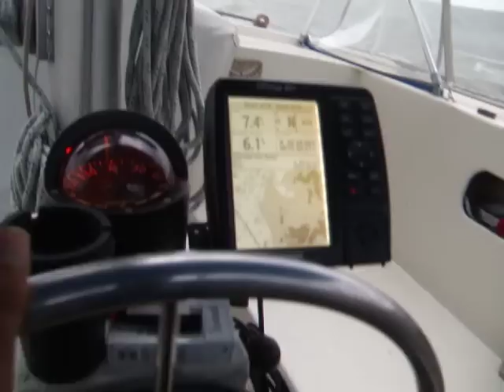Tropical Depression Chesapeake Bay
Sailing wing to wing the wind, full main reefed gyb, was blowing averages 22 knots with wind gusts up to 50 knots. We are in the eye of a Tropical depression in Chesapeake Bay,MD.
Right after we shot this video we reached a max speed of 11.8 knots for the day!woohoo! We averaged 10 knots during this squall.

We made it through the storm just fine. :) But when we went into our anchorage-you know 'safe harbor' lol-  later that evening inside the little Chop Tank we got our prop entangled in a crab pot! We also were lucky enough to get our prop,apparently it REALLY needed it,scraped while he was down there..yea!  (we found out after a tow to the chop tank by Capt Randy &Tow Jam II & an amazing diver (Eric) who came out early on a Sunday morning for us).

In the very beginning of this video you can see something in front of us, it's an Oceanliner-Cruise Ship who was sailing into the black cloud behind us. I have some photos of this I'm going to put into a slide show and post. On a normal day you can see quite far in either direction.